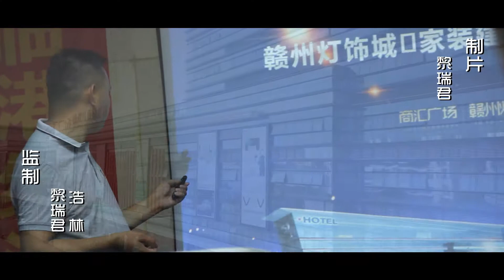浩林《暗恋》MV